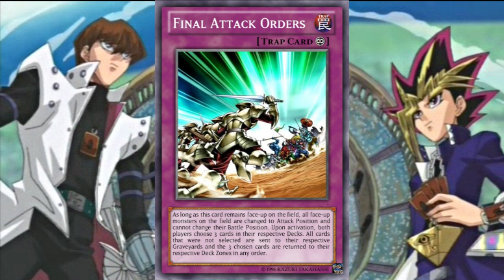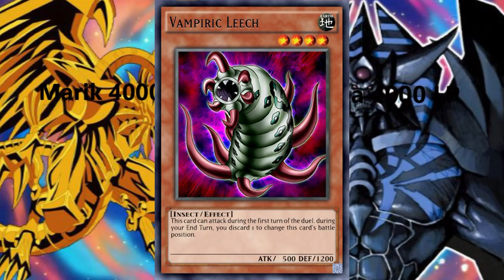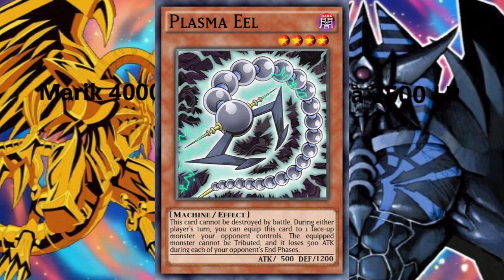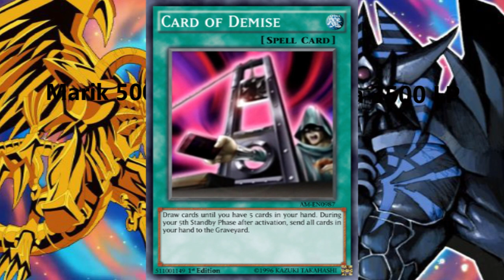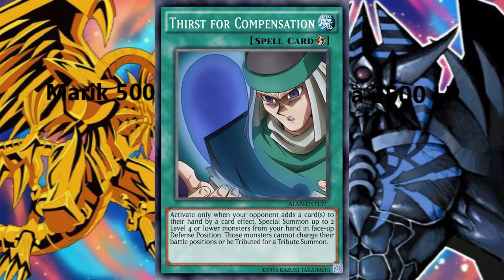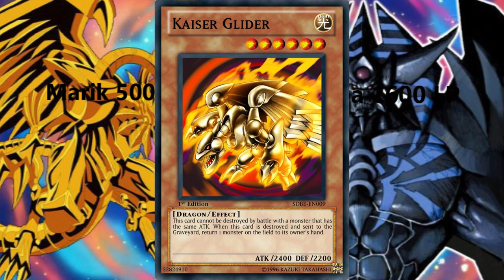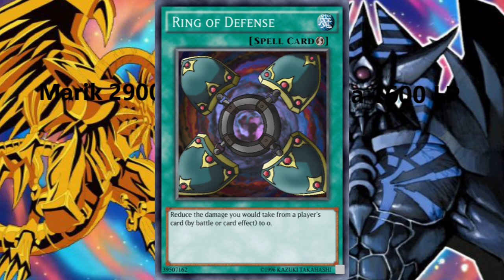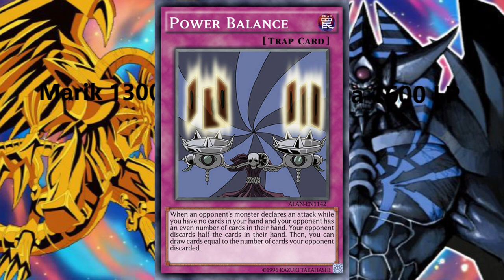What if Kaiba won against Yugi in Battle City?!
"What If" scenarios help people theorize about their favorite shows and today is not any different. Therefore, let's look at a possible timeline, in which Yugi lost to Kaiba!